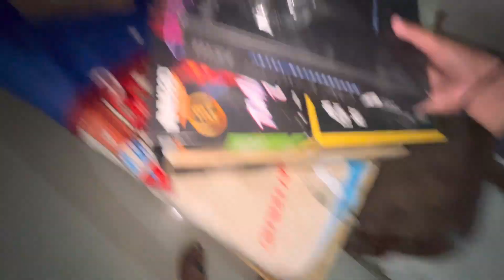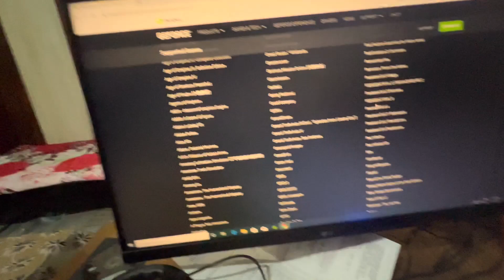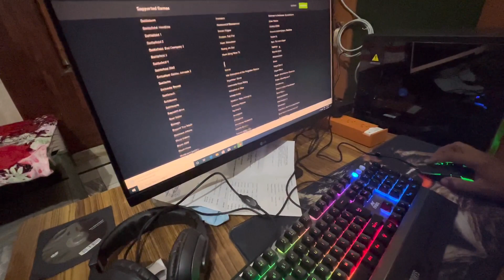New setup ready